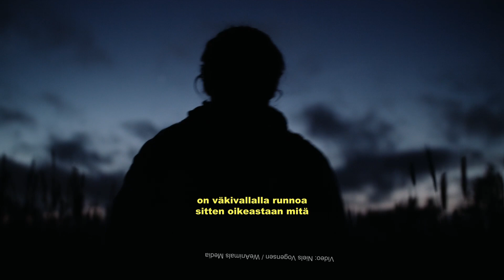Rakkaat eläimet, joita syömme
Rakkaat eläimet, joita syömme nostaa esille kiperiä kysymyksiä, joista ei haluta puhua ruokapöydässä. Kirjassa eläinlääkärit ja maatalousalan työntekijät paljastavat eläintilojen ja teurastamoiden laajamittaisia ongelmia, joista heitä on kielletty kertomasta. Silmiä avaavassa teoksessa vieraillaan paikoissa, joihin ei päästetä edes tutkijoita tai toimittajia.

Tietokirjailijat Pavel Tahkovuori ja Benjamin Pitkänen etsivät Suomen johtavien asiantuntijoiden kanssa ratkaisuja ruoantuotannon vakavimpiin kriiseihin. Pala palalta kermaisen perunamuusin ja lihapullien takaa paljastuvat aikakautemme suurimmat haasteet: ilmaston lämpenemisen vuoksi kuivuvat pellot ja roihuavat metsäpalot, pandemiat ja kasvavat kansanterveysongelmat. Samaan aikaan yhä useammin ruoan äärellä herää kysymys: saako eläimiä syödä?

Benjamin Pitkänen (VTM) on yksi Suomen tunnetuimmista eläinoikeusvaikuttajista ja kysytty puhuja kouluissa, yliopistoissa ja yrityksissä. Hänen rohkeaa työtään tulevaisuuden ruokajärjestelmän edistämiseksi on käsitelty laajasti televisiossa, radiossa ja lehdissä. Pitkänen ja hänen perustamansa eläinoikeusjärjesö Viral Vegans ovat lyhyessä ajassa keränneet yli 50 000 seuraajaa sosiaalisessa mediassa.

Pavel Tahkovuori (KTK) on vastuullisuusasiantuntija, joka on siirtynyt lihan mainonnan parista tutkimaan eläintuotannon piilossa olevia ongelmia. Kauppakorkeakoulun kasvattina Tahkovuori on tiedonjanoinen tilastojen ystävä ja tarinallinen monilahjakkuus, jonka informatiiviset videot ovat keränneet miljoonia katselukertoja. Lapsuuden kesät lehmien ja vuohien kanssa viettäneen esikoiskirjailijan kiinnostuksen kohteena on eläinten, mukaan lukien ihmisten, aito ymmärrys.

Kirja tilattavissa verkkokaupastamme!